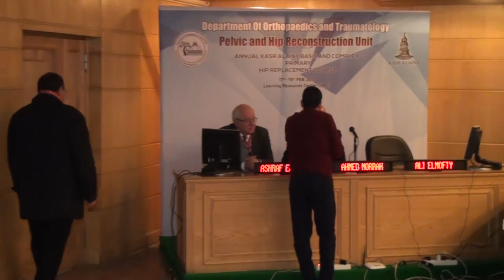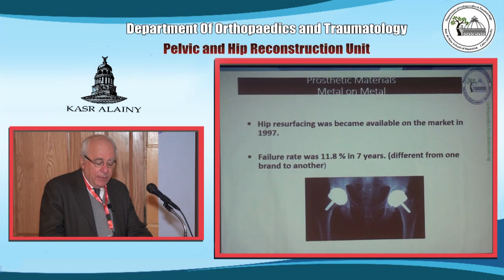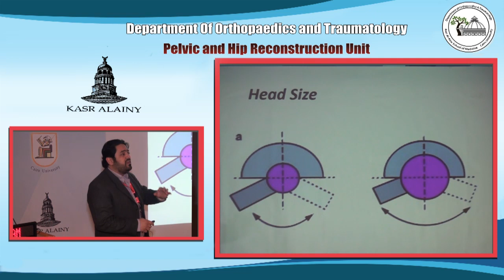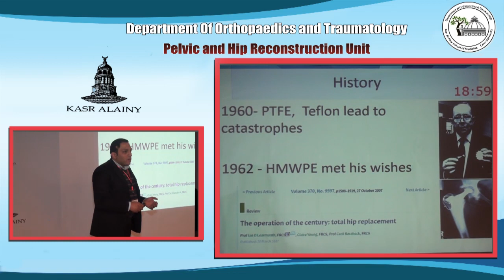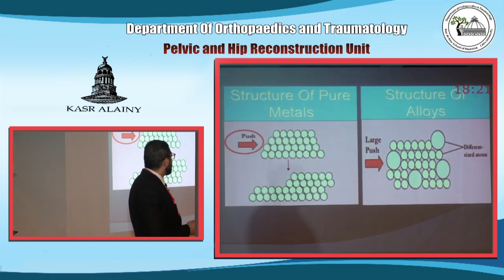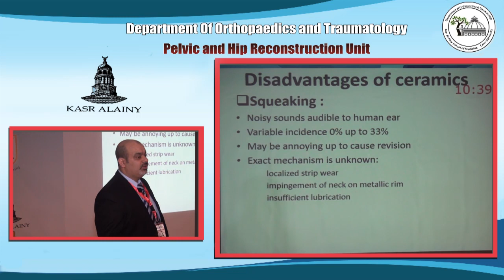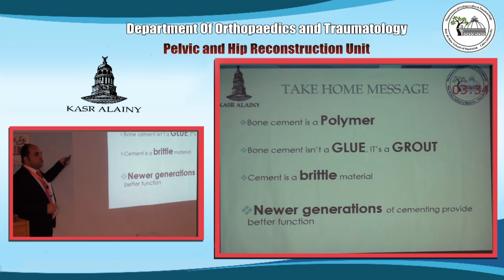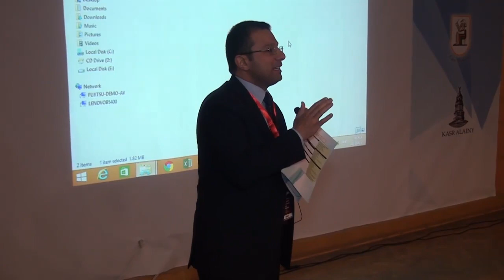Kasr Alainy Basic Hip Replacement Course 2017 - Session 1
Session 1: Before operation, Know your Biomechanics and Biomaterials
09:10 - 09:30AM History of Hip Replacement Ashraf Elnahal
09:30 - 09:50AM Biomechanics Ahmad Azzam
09:50 - 10:10AM Tribology Khaled Fawzy
10:10 - 10:30AM Biomaterials 1 - Polyethylene Fady Bedir
10:30 - 10:50AM Biomaterials 2 - Metals Tarek Abdelkhalek
10:50 - 11:10AM Biomaterials 3 - Ceramics El-Sayed Kassm
11:10 - 11:30AM Biomaterials 4 - Bone cement Mohamed Abdelmoneim
11:30 - 11:50AM Bearing surfaces Mohamed Said